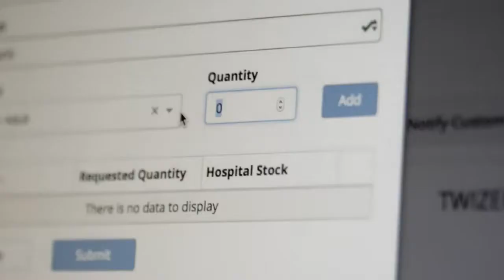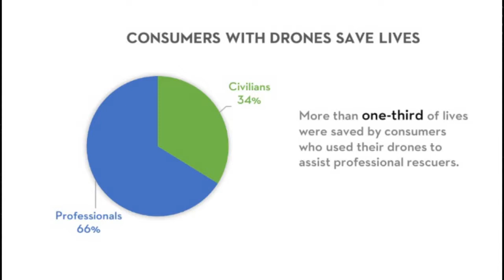Drones to the Rescue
Thing drones are intrusive or invade privacy? Well Nile explains how drones are becoming more useful in life saving situations.